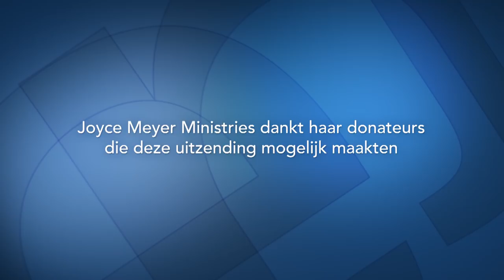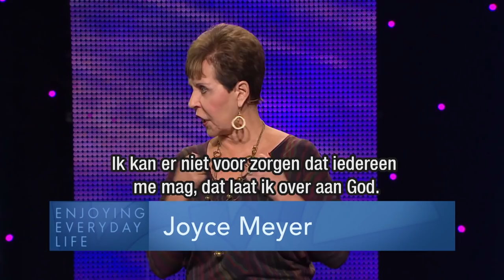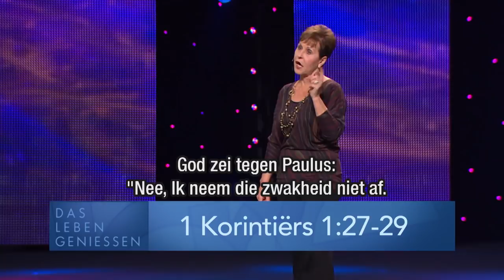Hoe Gods genade ons verandert (1) | God redt | Devotional | Joyce Meyer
Herinner jezelf elke dag eraan: Gods genade heeft ons gered en die genade verandert ons en helpt ons geestelijk vooruit te komen.